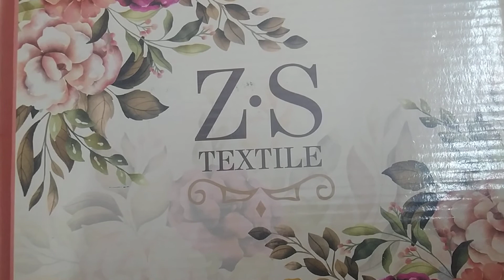The Teal Story of Gopal Sonia Channal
اسلام علیکم مائی یوٹیوب فیملی

گوپال بھائی سونیا بھابی بی کا چینل ہے ایک نہیں ہوا بلکہ چوری ہو گیا ہے